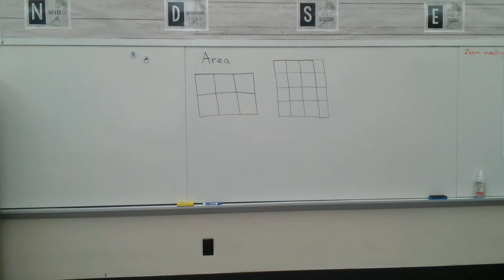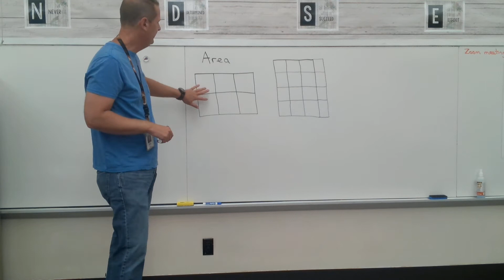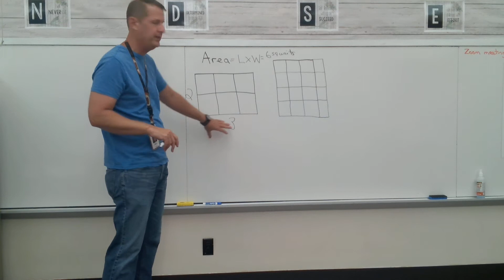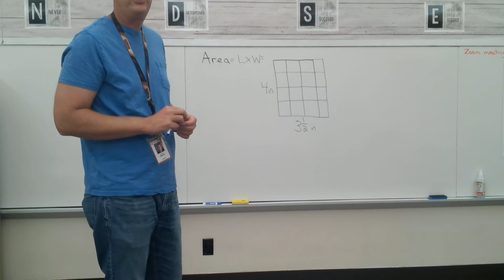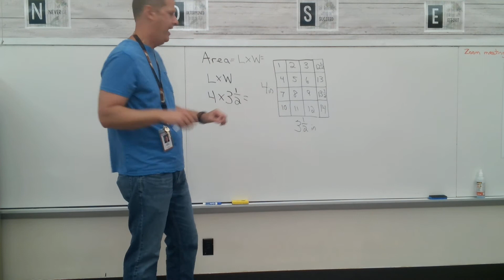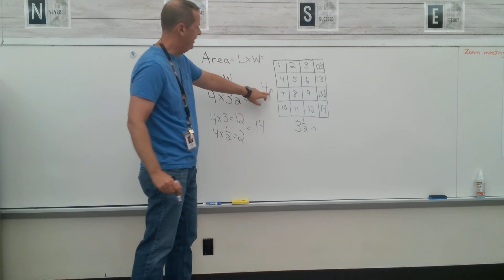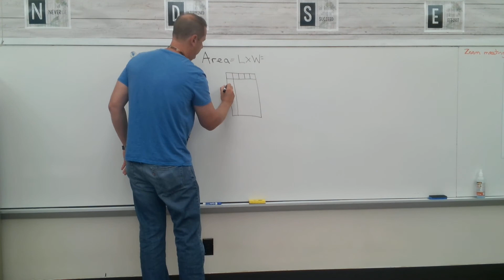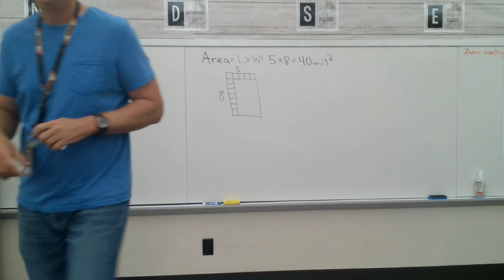5th Grade EDM Lesson 1.2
Introduction to area problems including with fractions